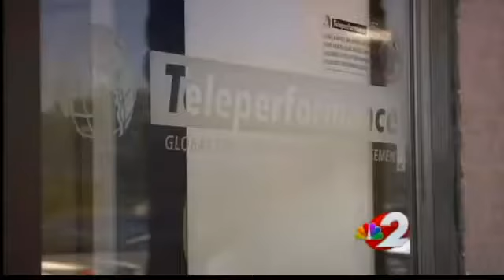Fairborn company to add 100 jobs